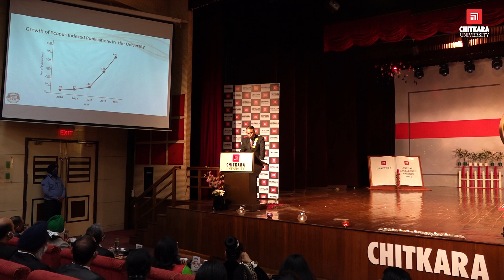Chitkara University Excellence Awards 2021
Chitkara University held its third annual Excellence Awards ceremony on 27 February 2021. Every year during the award ceremony, faculty members are recognized, encouraged and rewarded for excellence in initiatives related to research, innovation and entrepreneurship. Approximately 178 faculty members receive cash incentives for high-quality publications. The University bagged extramural funding worth INR 12 Cr in the calendar year 2020. All the faculty members responsible for winning these projects were applauded and rewarded.